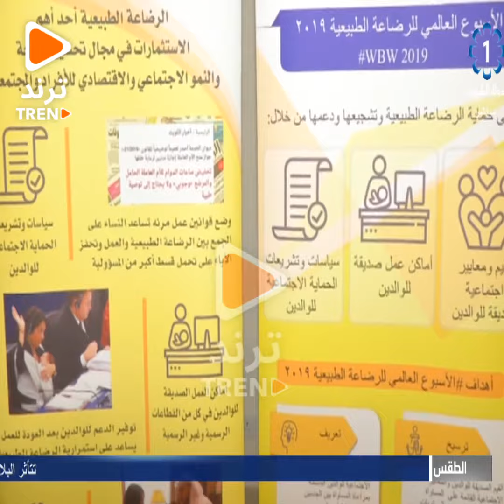الاحتفال العالمي للرضاعة الطبيعية تعزيز للوعي بالتغذية الامنة للرضع